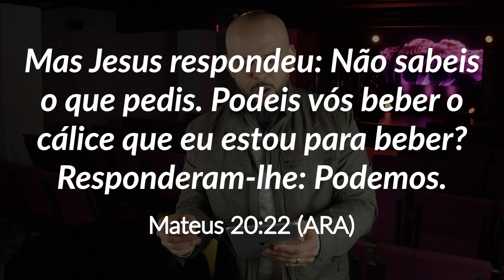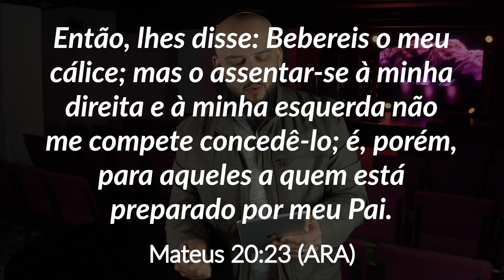Viver Como Servo - Jejum Anual 2023